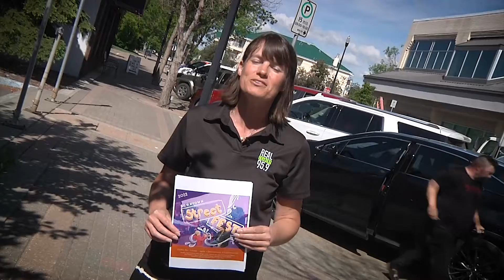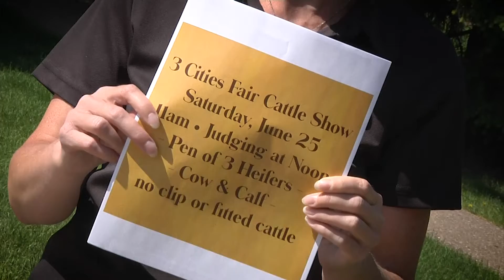What's Happening Lloydminster | June 24th, 2022